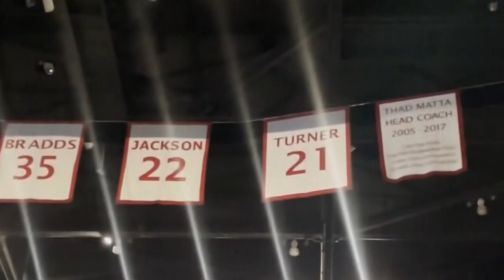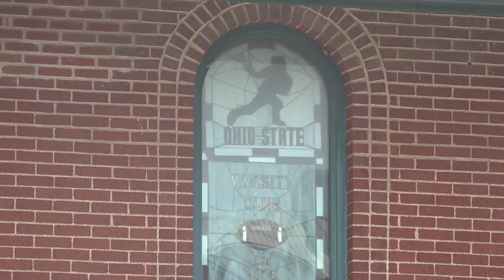A look back at Gene Smith's 18 years as Ohio State athletic director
Ohio State athletic director Gene Smith said he plans to retire next summer.